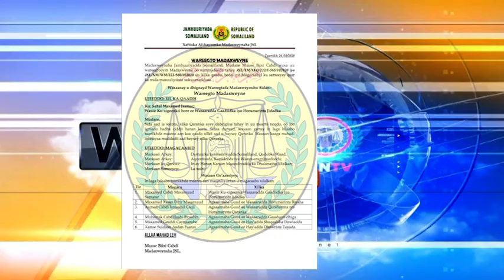Madaxweynaha JSL ayaa wareegtooyin Madaxweyne ku sameeyey Xilka qaadis, bedel iyo Magacaabid